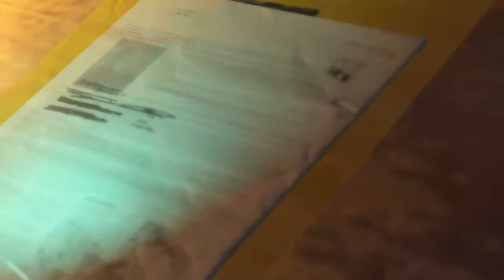Un nouveau Metal Gear Solid prévu ? Konami en parlerait en interne ! Woupidose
►Votre avis m’intéresse ! Dite le dans les commentaires !